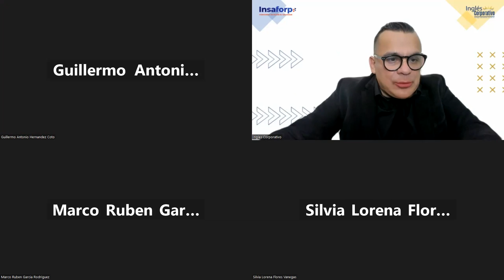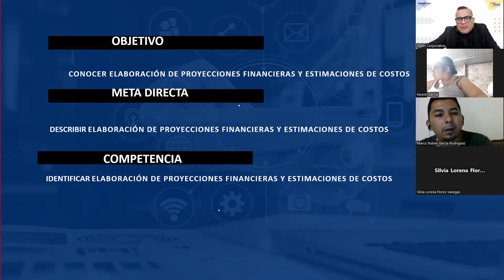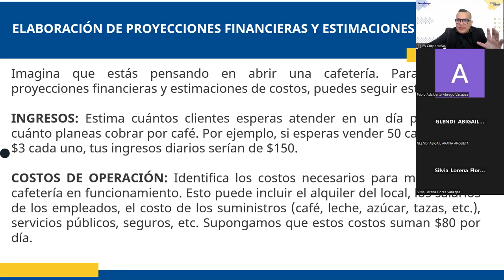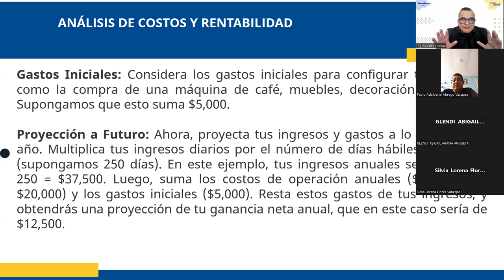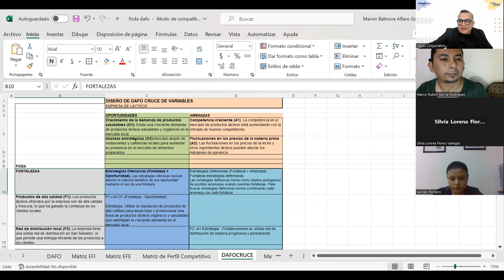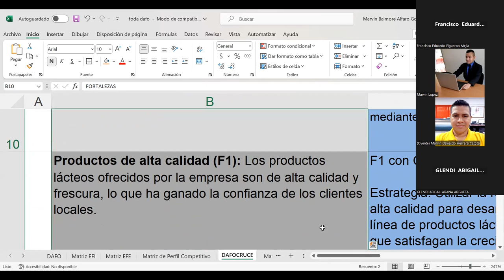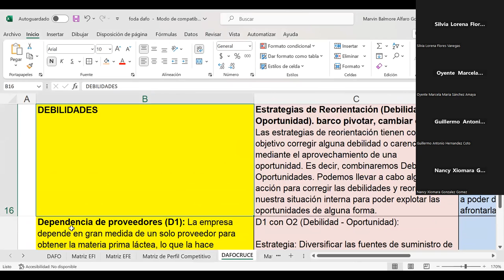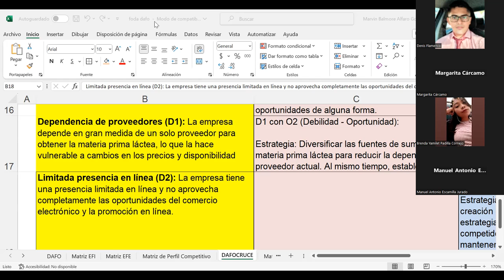SESION 12-26-09-2023-GESTIÓN-02-8-9-PM-09-23 -ALFARO-Presentación y comunicación persuasiva del plan